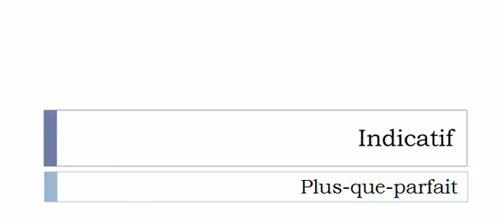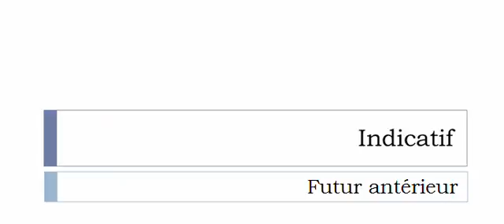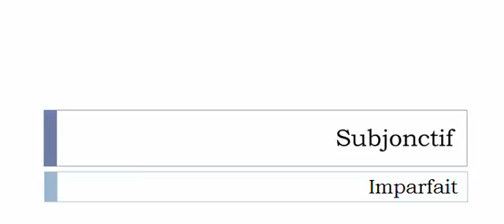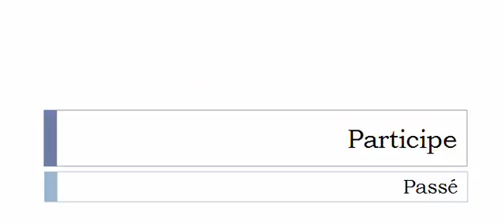Curso de francés = Conjugación = Chaperonner